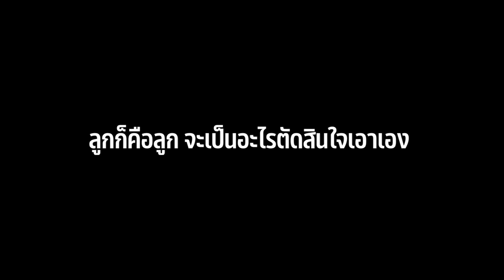แชร์วิธีรับมือกับคอมเมนต์ใจร้ายฉบับหมวยเขื่อนและแม่ตั้ม ! | Koendanai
เพราะโลกนี้ไม่ได้ใจดีในแบบที่เราหวัง:) หนูเลยชวนคุณแม่มาแชร์ประสบการณ์ที่เคยโดยคอมเมนต์แบบใจร้ายมากๆมาแชร์กัน มาดูกันว่าคุณแม่กับหมวยมีวิธีรับมือยังไง แต่ต้องบอกทุกคนก่อนนะคะ ว่าวิธีที่หมวยกับคุณแม่คิดและทำ ไม่ได้แปลว่าเป็นวิธีที่ถูกต้องหรือเหมาะกับทุกคน ตรงนี้คือพื้นที่ปลอดภัยที่เราสามารถแชร์ทุกความในใจ ถ้าใครฟังเเล้วสามารถนำไปปรับใช้กับตัวเองได้ หมวยก็ยินดีมาก ๆ ค่ะ ยังไงก็ขอฝากคลิปนี้ด้วยค่ะ ใครที่สนใจสามารถเข้าไปดูรายละเอียดได้ที่แฟนเพจ Learn to Earn นะคะ

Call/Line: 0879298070